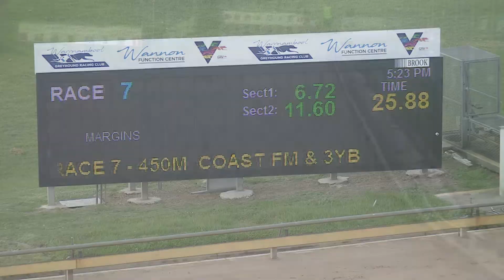WBL MON 14 MAR 22 R7